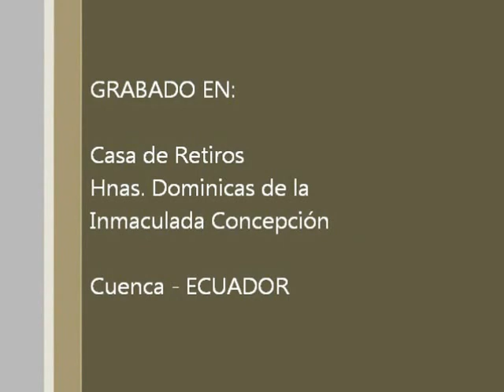Vida Religiosa Apostolica, 04 de 12, Acoger la Cruz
Espiritualidad de la Vida Apostólica. Retiro Espiritual con las Dominicas de la Inmaculada, en Cuenca (Ecuador). Tema 4 de 12: Acoger la Cruz.

* Nuestro modo peculiar de seguir a Cristo es abrazar más estrechamente el misterio de su cruz. Pero hay resistencias internas y externas. Internamente, uno tiene su propia ruta, su propia "agenda" y con ella entra en colisión con la propuesta radical de Jesús.

* Para conocernos mejor a nosotros mismos, es útil recordar qué esperaban los filisteos de sus baales porque en esas aspiraciones se retrata bastante el corazón humano. Ellos querían encontrar seguridad, prosperidad y fecundidad.

* De esos deseos, que están también en nosotros, aunque de modos diversos, pueden construirse profundas preguntas existenciales: (1) ¿De qué estoy seguro? (2) ¿Qué bien quiero que llegue a mi vida antes de morir? (3) ¿Qué futuro tendré y qué será de lo mío? Son interrogantes que vale la pena ahondar en oración frente a Cristo.

* Pero hay también "velos" que esconden nuestra verdad ante nuestros propios ojos. La gran mentira que nos decimos es que somos buenos (porque no nos creemos "malos"). Y nos engañamos también con multitud de racionalizaciones: lenguaje piadoso que oculta sentimientos de envidia, resentimiento o alguna otra oscuridad del alma. Y además somos víctimas de "heridas ancestrales" que hemos recibido de nuestra cultura o de nuestras familias y que hacen que a veces tengamos acumulados anhelos de desquite, rebeldía o codicia.

* Es enorme el bien que brota de alcanzar aunque sólo sea algo de la verdad de lo que somos ante Dios. En oración, ante el Señor, podemos llegar a ofrecer el todo de nuestra nada: eso es acoger a fondo la Cruz.